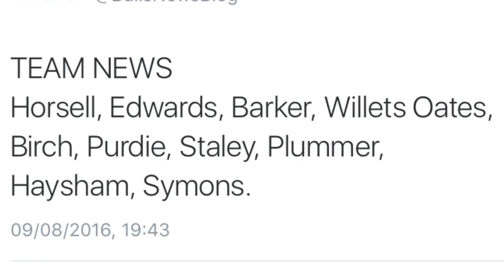Highights: Hereford 3-2 Mangotsfield United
Southern Football League Division One South & West
Goals from Aaron Birch, John Mills and Jamie Willets
Attendance: 2,593 (25 away fans)